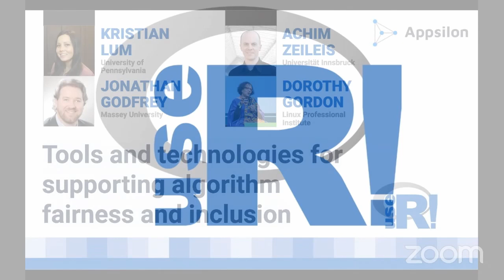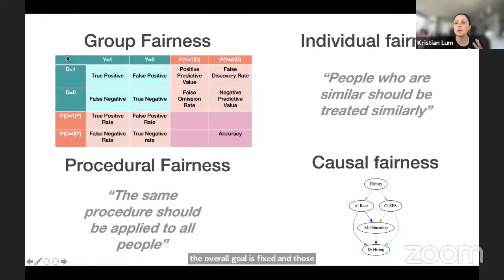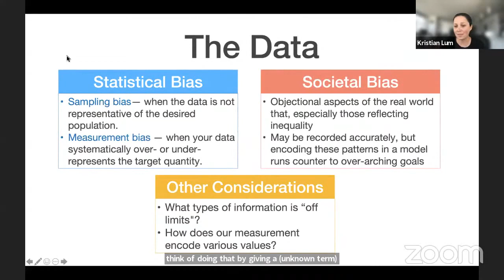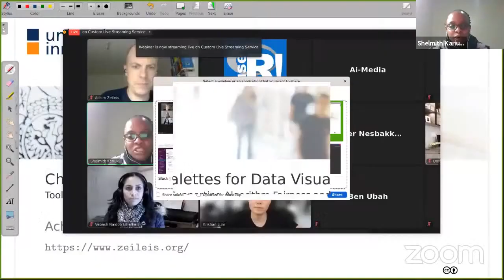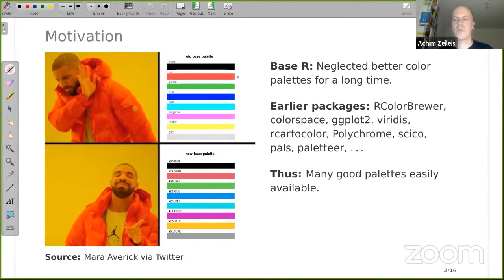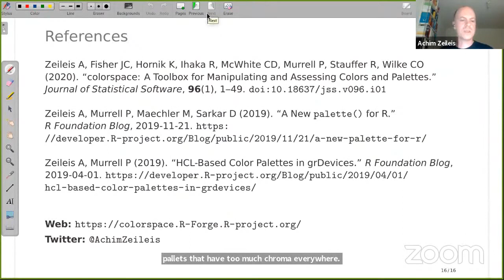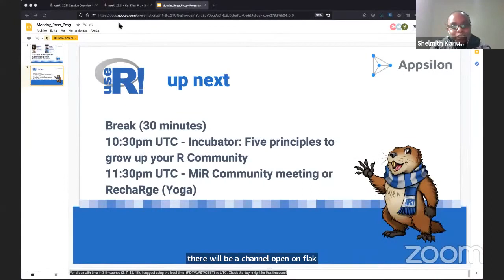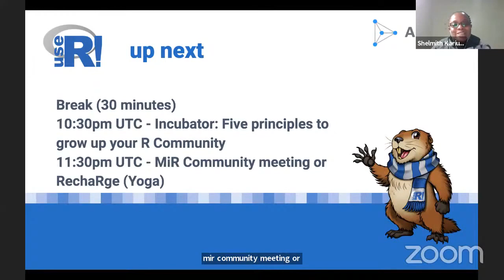Keynote: Tools and technologies for supporting algorithm fairness and inclusion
Zeileis, Achim; Gordon, Dorothy; Lum, Kristian; Godfrey, Jonathan

As R programmers and R users we create artefacts for use. The hope is that the artefact may serve, and be used, by all in our intended audience.However, we often exclude certain people, or have embedded bias in our data that we need to be aware of - Is our package, teaching material, or visualisations accessible to people with disabilities?; Is my algorithm or data analysis biased with respect to gender, race, or class? Is my technology or algorithm deepening inequality? On the other hand, graphic representations created by R are easily understood by even the most statistically illiterate individuals, which makes it a great tool for advancing public policy and the Sustainable Development Goals (SDGs).

“Inyathi ibuzwa kwabaphambili” is a Xhosa proverb, which means wisdom is learnt or sought from the elders, or those ahead in the journey. In this multi-contribution keynote we will hear from those ahead in the journey - Dorothy Gordon, Achim Zeileis, Kristian Lum and Jonathan Godfrey.

Dorothy Gordon, chair of the UNESCO Information For All Programme, will talk about making technology accessible particularly to women and Africans, and how utilising tools such as R can help advance public policy. Achim Zeileis, Professor of Statistics, Universität Innsbruck, Austria, will discuss making the color schemes in data visualizations accessible for as many users as possible. Kristian Lum, Assistant Research Professor, in the Department of Computer and Information Science at University of Pennsylvania will shine a light on what may be missing from a dataset and bias in algorithms used in high-stake decision making. Jonathan Godfrey, Lecturer of Statistics at Massey University, Aotearoa New Zealand, will discuss how to choose the right tools that make collaboration possible and fruitful so that people from all walks of life can see themselves as part of the community.